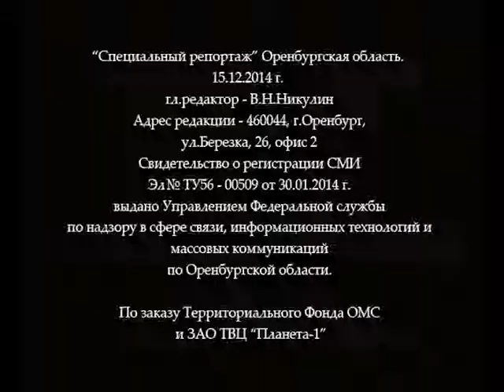"Специальный репортаж" эфир от 15 декабря 2014